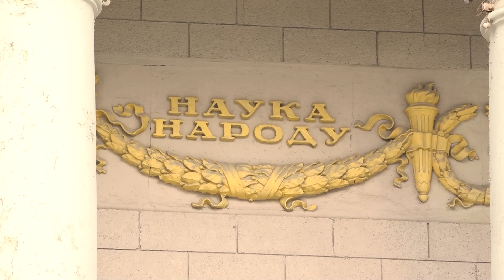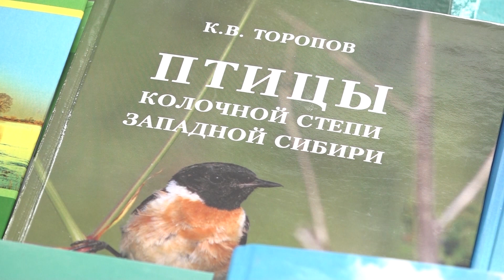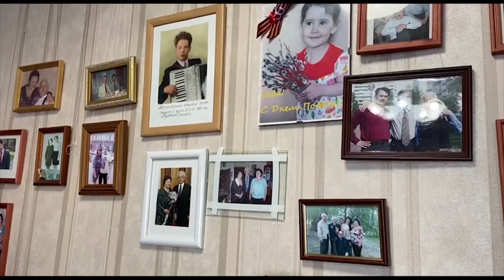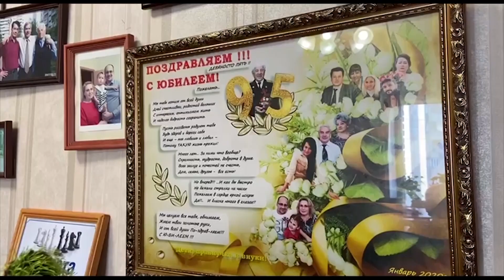Программа Без опасности // Эфир 23.02.23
- Как уничтожить колорадского жука, отследить маршруты перелетных птиц и разработать биологические препараты для защиты растений. Где умеют все это делать?
- Транспортные полицейские задержали подозреваемых в хищении продуктов питания и алкоголя на сумму более двух миллионов рублей. Как злоумышленникам удалось похитить целую фуру груза?
- В преддверии Дня защитника Отечества бойцы отряда специального назначения "Ермак" навестили ветерана войны, который и подробности армейских операций вспомнил, и песню спел.
Эти и другие материалы смотрите в выпуске.